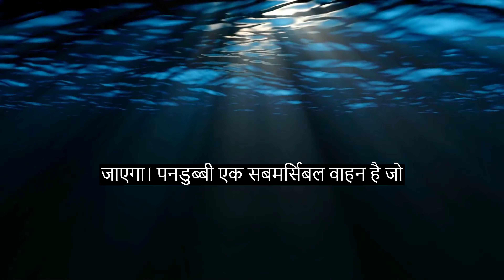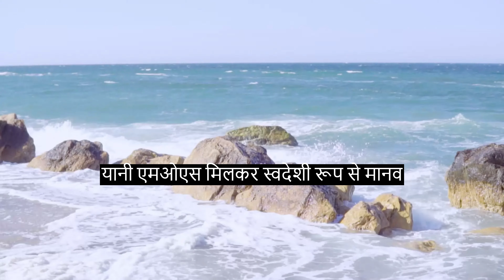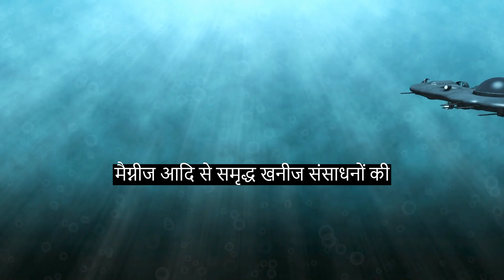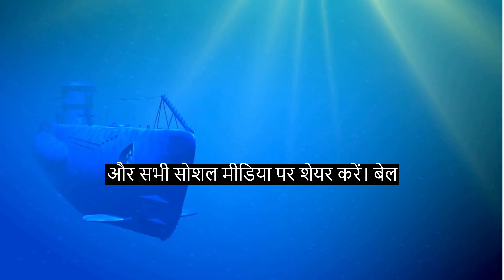समुद्रायान: भारत की महासागर में एक अद्भुत यात्रा Samudrayan Mission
After the Chandrayaan mission, India is now preparing to explore the deep oceans and its resources via the Samudrayaan project, where three people will be sent into the depth of 6,000 metre in a submersible. The details regarding the Samudayaan mission were shared by Union Minister of Earth Sciences Kiren Rijiju in a written reply to a question in the Rajya Sabha on Thursday.
The Samudrayaan Mission is India’s first manned mission to explore the deep ocean. It is designed to study the deep ocean resources and conduct biodiversity assessments as well. The submersible project will be only used for exploring biodiversity while letting the marine ecosystem remain intact.
The project will be part of a larger deep ocean diversity exploration and research based mission, which supports the Centre’s Blue Economy policy. This aims to sustainably use marine resources for the country’s economic growth and livelihoods along with creating jobs and maintaining the health of the marine ecosystems as well.